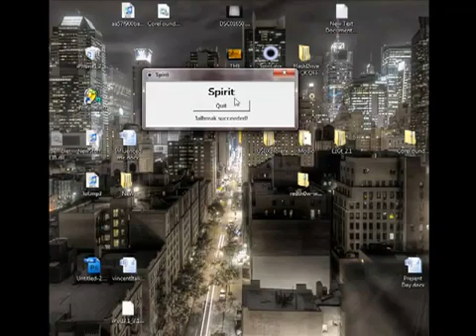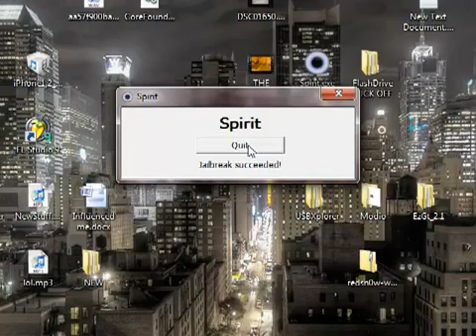FIX Spirit error for windows Jailbreak, iPad, iPod Touch, iPhone - error code_ c0000005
Spirit  FIX error for windows Jailbreak iPod Touch, iPhone, iPad  - error code_ c000